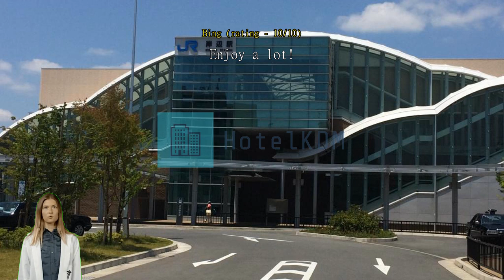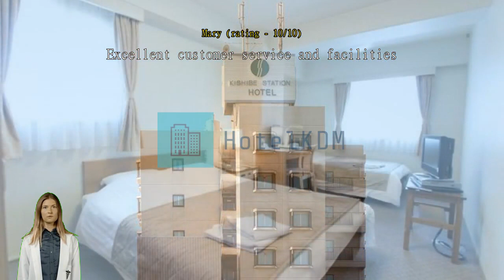Review Kishibe Station Hotel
Discover Comfort and Convenience at Kishibe Station Hotel

Welcome to Kishibe Station Hotel, a charming 3-star establishment nestled in the heart of Suita, Japan. With its prime location and excellent amenities, this hotel offers a delightful retreat for both business and leisure travelers. From its comfortable rooms to its convenient check-in/out times and child-friendly policies, Kishibe Station Hotel ensures a memorable stay for guests of all ages.

Upon arrival, guests are greeted with warm hospitality and efficient service. Check-in begins at 02:00 PM, allowing ample time to settle in and unwind after a long journey. The hotel offers 71 well-appointed rooms, each thoughtfully designed to provide utmost comfort and relaxation. Whether you are traveling solo, as a couple, or with family, Kishibe Station Hotel has the perfect accommodation option to suit your needs.

Families with young children will appreciate the hotel's child policy, which allows children between the ages of 0 to 5 to stay free of charge. This thoughtful gesture ensures a hassle-free stay for families, making Kishibe Station Hotel an ideal choice for a family vacation. The hotel's friendly staff are always on hand to assist with any special requirements or requests, ensuring that both parents and children feel welcome and well taken care of.

Relax and Unwind at Kishibe Station Hotel's Entertainment Facilities

At Kishibe Station Hotel, guests are treated to a wide range of entertainment facilities that will ensure a memorable and enjoyable stay. After a long day of exploring the vibrant city of Suita, Japan, why not indulge in some relaxation and pampering at the hotel's top-notch massage facilities? Whether you prefer a traditional Japanese Shiatsu massage or a rejuvenating aromatherapy session, the skilled therapists at Kishibe Station Hotel will help melt away your stress and leave you feeling refreshed and revitalized.

In addition to the luxurious massage facilities, Kishibe Station Hotel also offers a state-of-the-art fitness center for guests who want to stay active during their stay. Equipped with modern exercise machines and equipment, this fitness center provides the perfect opportunity to maintain your fitness routine or even try out a new workout. After an invigorating workout, guests can take a dip in the hotel's sparkling swimming pool, complete with comfortable loungers and a tranquil atmosphere. Whether you want to swim a few laps or simply relax by the poolside, the swimming pool at Kishibe Station Hotel is the perfect place to unwind and soak up the sun.

Convenient Facilities at Kishibe Station Hotel

At Kishibe Station Hotel, guests can enjoy a range of convenience facilities that cater to their every need. Whether you need to catch up on work emails or share your travel experiences on social media, the hotel's reliable Wi-Fi will keep you connected.

For those who prefer to travel light, Kishibe Station Hotel provides a luggage storage service. You can safely store your bags and explore the city without the burden of carrying your belongings. Additionally, the hotel offers a laundry service and laundromat, perfect for guests who want to freshen up their clothes during their stay.

To cater to the needs of all guests, the hotel has designated smoking areas for smokers to enjoy their cigarettes comfortably. For those who prefer a smoke-free environment, the hotel also provides daily housekeeping services to ensure a clean and fresh atmosphere throughout your stay.

Moreover, Kishibe Station Hotel offers a vending machine, making it easy for guests to grab a quick snack or beverage without having to leave the premises. If you require any assistance, the friendly and helpful staff are available to assist you with dry cleaning services and any other requests you may have. With its array of convenience facilities, Kishibe Station Hotel strives to provide a comfortable and hassle-free stay for all guests.

Convenient Transport Facilities at Kishibe Station Hotel

At Kishibe Station Hotel, we prioritize the convenience and comfort of our guests, which is why we offer excellent transport facilities. For those traveling by car, we provide a spacious and secure car park where you can safely park your vehicle during your stay. Please note that car park charges will be applied.

Our car park is designed to accommodate a large number of vehicles, ensuring that you will always find a spot. Rest assured that your car will be well taken care of while you enjoy your stay at our hotel.

Modern Comfort and Convenience